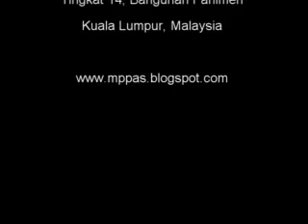22 Jun 2011 - Penggulungan Jadual Perbekalan Tambahan Kem. SA&AS - MP PR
22 Jun 2011 - Penggulungan Jadual Perbekalan Tambahan Kem. SA&AS - MP PR